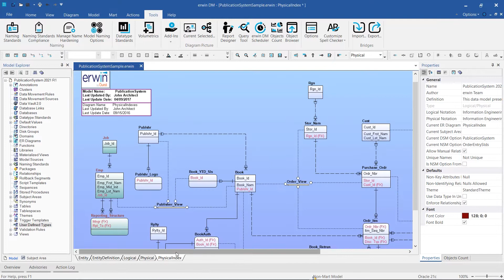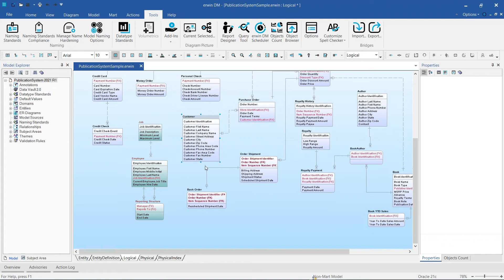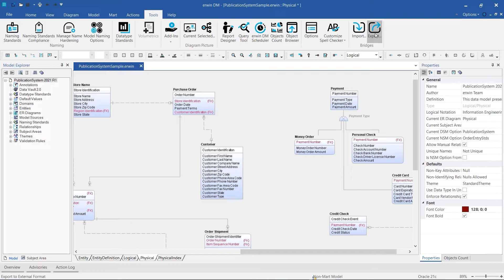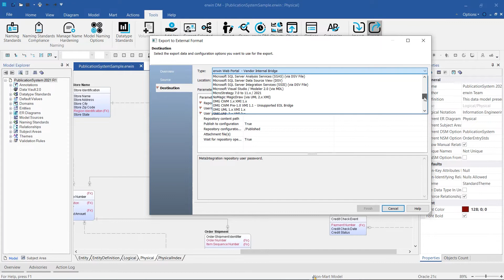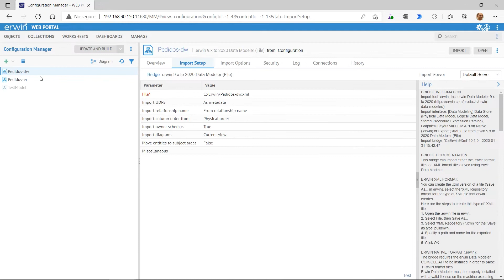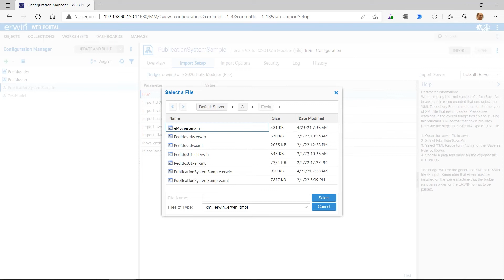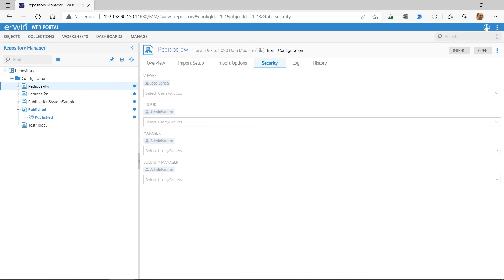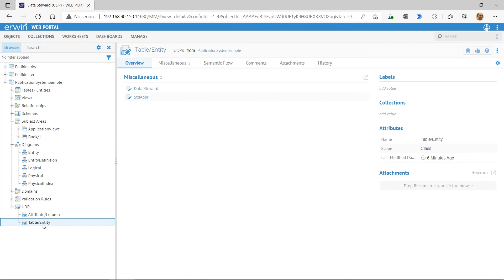erwin Web Portal. Cargar modelos:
Demo de carga de modelos de datos desde erwin Data Modeler, capacidades de importación y exportación y seguridad.